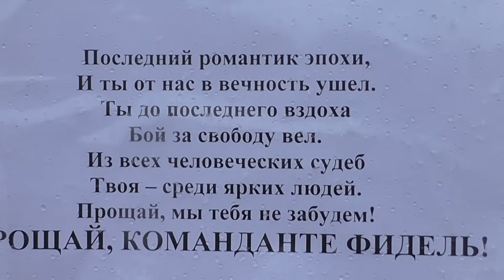Прощай, команданте Фидель!!! Adiós, comandante Fidel!!!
Farewell, Comandante Fidel!!  Посольство республики Куба в Москве 26 ноября 2016.    La embajada de la república de Cuba en Moscú  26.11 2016. Фидель Кастро Рус. Fidel Castro. Fidel Alejandro Castro Ruz.